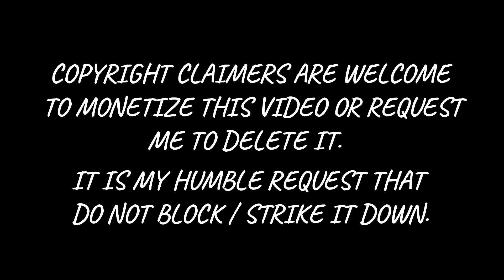Bollywood Actresses Who Had the Best Bikini Look.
No doubt Bollywood actresses look gorgeous in two piece and their bikini game is rather strong. Bollywood’s breathtaking actresses have donned this wonderful garment and have sent the temperature soaring through the roof. These Bollywood bikini babes sizzled on the floor following their astonishing toned figure. Their perfect figures, gorgeous faces and effortless charisma, made these women ultimate bombshells. Here’s a look at the stunning divas of Bollywood who wore bikini in style.